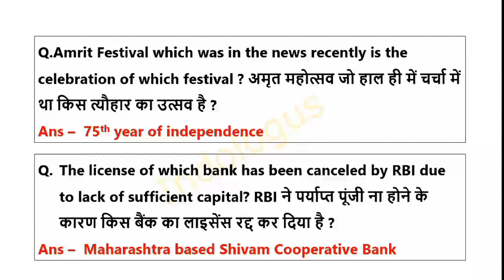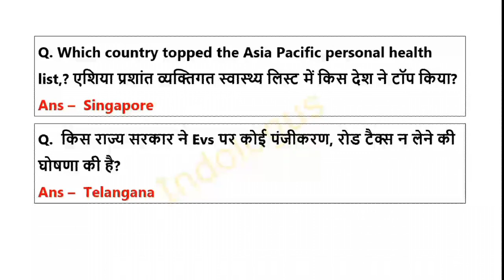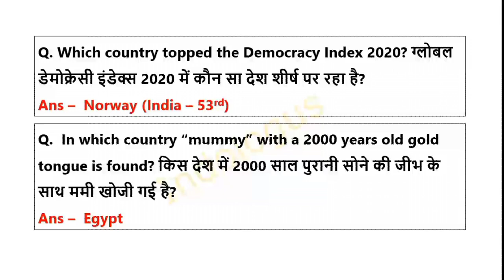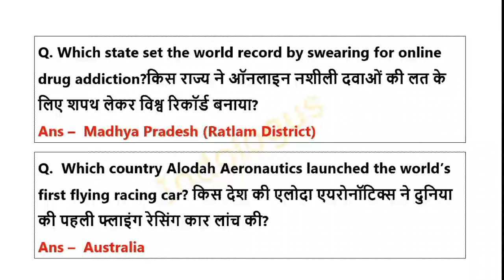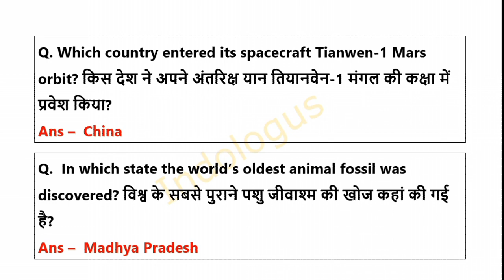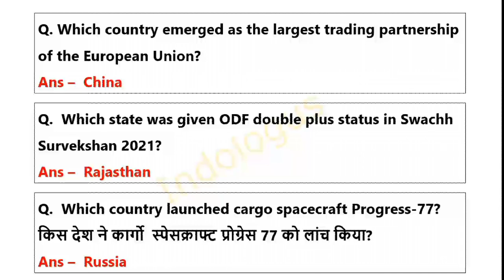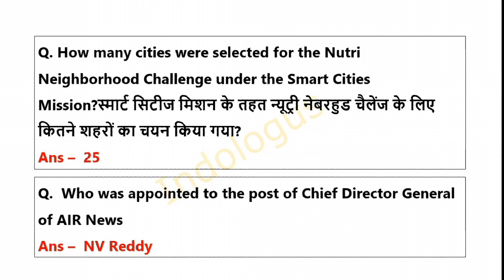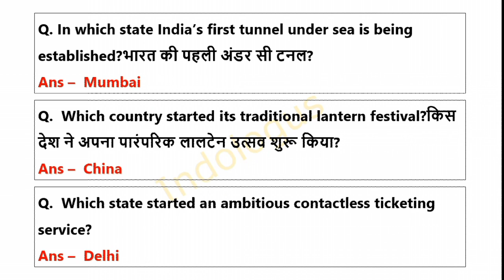Monthly | February 2021 Current Affairs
Best 1000 Current Affairs 2021 I Set - 2 | January To December 2021 | BPSC Daroga Group D Bank NTPC

2021 top current affairs in hindi

january to december 2021 current affairs

calendar 2021 january to december

current 2021 january to december

2021 calendar india january to december

2021 telugu c

لا
2021 january to december current affairs Hindi

 2021 january to december current affairs

 2021 january to december ca

2021 top current affairs pdf

2021 important current affairs in tamil

2021 important current affairs in english

2021 important current affairs in hindi

2021 important current affairs in bengali

2021 important current affairs in kannada

2021 important current affairs psc

2021 important current affairs marath

yearly current affairs 2021 in hindi

yearly current affairs 2021 utkarsh classes

yearly current affairs 2021 book

yearly current affairs 2021 in english

yearly current affairs 2021 upsc

yearly current affairs 2021 best book

yearly current affairs 2021 magazine

yearly current affairs 2021 study iq

yearly current affairs 2020 in hindi

yearly current affairs for upsc 2021

yearly current affairs 2020 in english

yearly current affairs for upsc 2021 in hindi

speedy yearly current affairs 2021 in english

half yearly current affairs 2021 in english

edu teria half yearly current affairs 2021 in

english

one year current affairs 2021 in hindi

one year current affairs for upsc 2021 in

hindi

half yearly current affairs 2021 utkarsh classes

half yearly current affairs 2021 book

half yearly current affairs 2021 edu teria

half yearly current affairs 2021 kumar gaurav

drishti yearly current affairs 2021 english

1 year current affairs 2021 english

english

edu teria yearly current affairs 2021 english

yearly current affairs 2021 pdf

current affairs 2021 yearly book

ghatna chakra current affairs 2021 yearly

speedy current affairs 2021 yearly

moomal current affairs 2021 yearly

ghatna chakra drishti current affairs 2021 yearly

bihar current affairs 2021 yearly

ghatna sar current affairs 2021 yearly

edu teria current affairs 2021 yearly

bpsc current affairs 2020 complete

bpsc current affairs 2020 edu teria

bpsc current affairs 2020 ashu bansa

bihar daroga current affairs ki taiyari kaise

kare

bihar daroga current affairs syllabus

bihar daroga current affairs khan sir

bihar daroga current affairs topi

bihar daroga current affairs book

bihar daroga current affairs set

bihar daroga current affairs in hindi

group d current affairs by bhunesh sir

group d current affairs syllabus

group d current affairs topic

group d current affairs previous year question paper

group d current affairs 2021 utkarsh classes

group d current affairs ki taiyari kaise kare

rrb ntpc cbt 2 current affairs

rrb ntpc cbt 2 current affairs strategy

current affairs for ntpc cbt 2 2021

best current affairs book for ntpc cbt 2

current affairs for railway ntpc cbt 2

important current affairs for ntpc cbt 2

current affairs for rrb ntpc cbt 2 2021

how to study current affairs for ntpc cbt 2